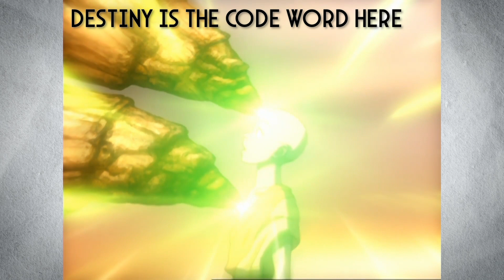Infinity Train: A Trans Masterpiece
Dipping into a different show, and some incredible trans-coded writing.